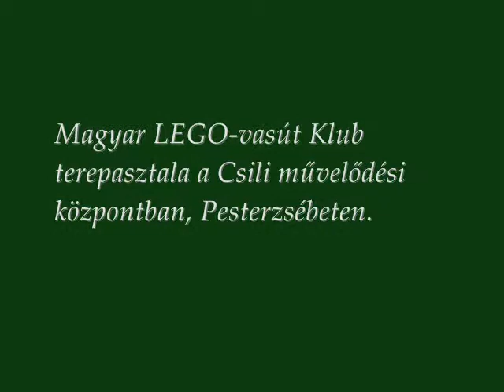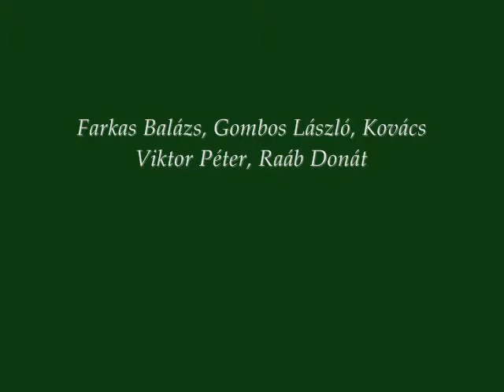MLVK-terepasztal - Csili művelődési központ, 2013 augusztus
See English text below!//

HUN: Magyar LEGO-Vasút Klub terepasztala a Klub első kiállításán a Csili művelődési központban. Az augusztus 5-11 között nyitva tartó eseményre egy 20 méteres, modulrendszerű LEGO-vasútpályát raktunk össze, vasúthoz kapcsolódó kiegészítőkkel. A kétvágányos pálya három állomást érint: Déli pályaudvar, Budafok-Albertfalva és egy átlagos felújított vidéki állomás modelljét. Az analóg pályát több szakaszra osztottuk, ezeket a két szélső állomás kezelőpultjairól lehet irányítani. A terepasztalhoz régebbi és mai magyar MÁV járművek tartoznak, kb. 1:40-1:42 méretarányban.

EN: The first exhibiton of Hungarian LEGO-Railway Community (MLVK, from hungarian name "Magyar LEGO-Vasút Klub", with a 20 metres long display at Csili Culture Centre, Budapest. The layout contained three train stations (Budapest South, Budafok-Albertfalva) and an average renewed hungarian station. Trains were controlled with analog voltage controller from the ends of the layout. Trains running on the display are 1:40-1:42 scaled models of oldtimer and current hungarian engines and waggons.